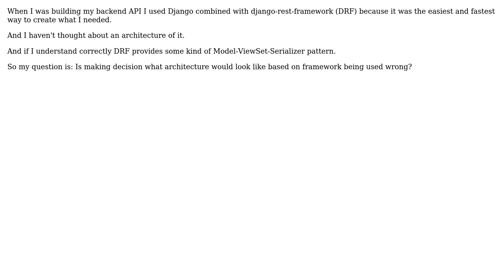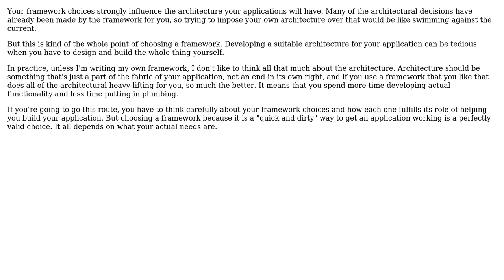Software Engineering: Does software architecture depend on framework being used? (2 Solutions!!)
Software Engineering: Does software architecture depend on framework being used?

With thanks & praise to God, and with thanks to the many people who have made this project possible! | Content (except music & images) licensed under CC BY-SA | Music | Images & others | With thanks to user Seteline user Robert Harvey user Doc Brown and the Stack Exchange Network Trademarks are property of their respective owners. You are responsible for your own actions.